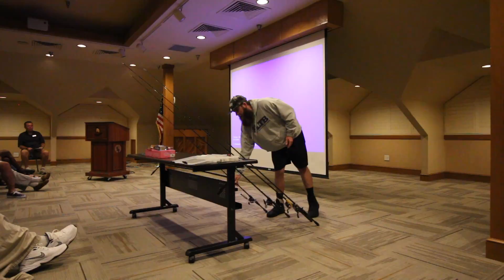ONE TACKLE BOX FOR FALL BASS FISHING! -- THE SEMINAR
I want to give a big THANKS to the Tellico Village Fishing Club for letting me come out and speak!

Hopefully you guys enjoyed this super in depth look at fall fishing. A lot of the tactics can be used through out the country as we transition into fall bass fishing!

—Set Up—

Reel: 7:1:1
Line: 65LB braid
Bait ( color Chameleon)

—Social Media—

—DISCOUNTS—

Follow this link to get $5 off your first LTB box!

—Music—

—Camera/Editing—

Big Camera
Editing Software